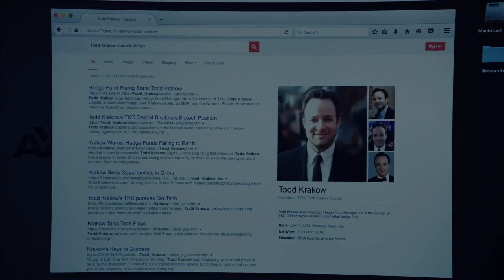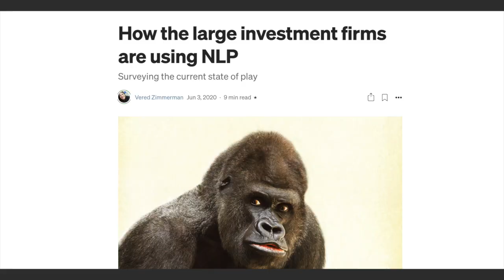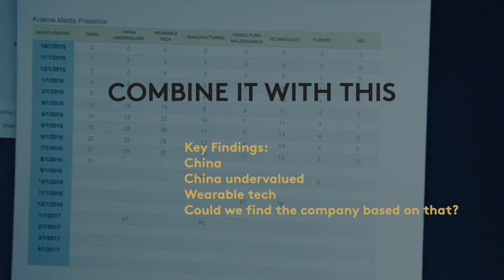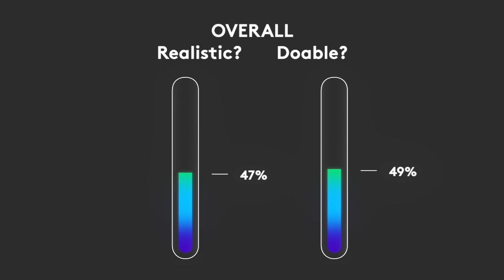BILLIONS Explained: The Rise of Taylor Mason - Use of Alternative Data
We are going inside Taylor Mason's brain for this new teardown of a Billions episode.
They (Taylor) manage to figure out which company Axelrod's hedge fund competitor is investing in, and see if they should short the trade via satellite data.
Is this realistic in the real world of alternative investments? Can we replicate the strategy using financial technology (fintech) and alternative data?

🧑🏽‍🎓Learn about quantitative finance and alternative investing with Billions

Financial concepts in this episode:
👉Alternative Data vs Traditional Data
👉Machine Learning
👉 Hedge funds (Steve Cohen)

We use a scene of  BILLIONS Season 2 Episode 2.

Your guide to the future of investing - without the hype!